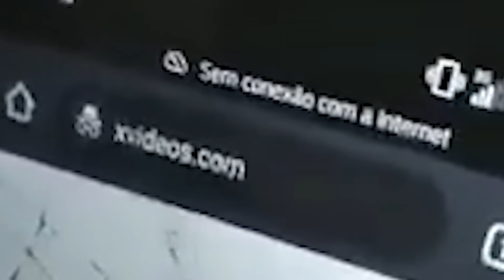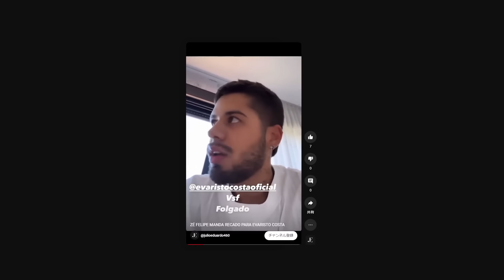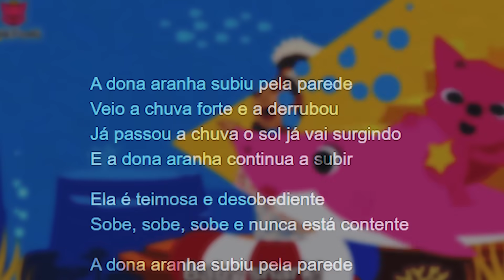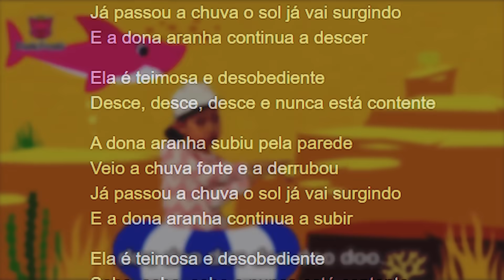Como o TikTok acabou com a música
Vamos falar sobre o impacto do TikTok no mundo da música.

▣ Obrigado =D